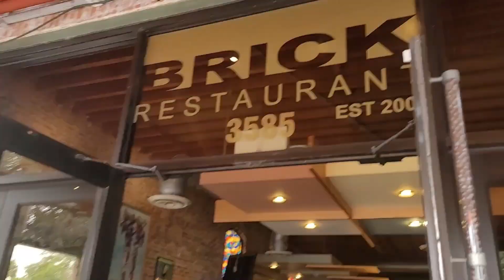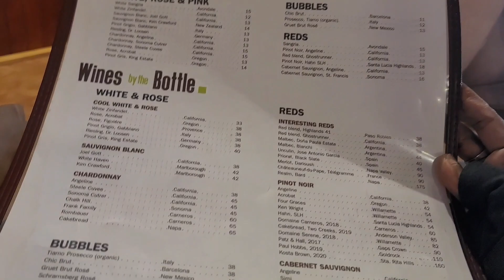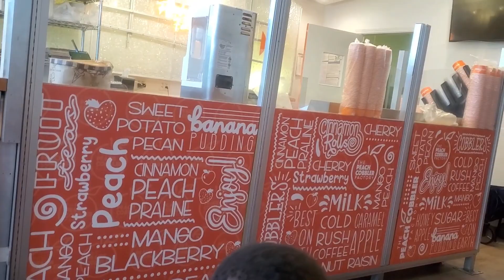Trying a New Restaurant | The Brick Restaurant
Hey Yall,
In today's video, I bring you guys along as I try a new restaurant which is The Brick Restaurant. I think I'm going to start trying a different restaurant each week or every other week, there wasn't a lot of choices to pick from so on a scale of 1-5, I will give it a 3.5, my food was delicious and I'm picky anyways.  Thanks to all my wonderful subscribers, I really appreciate you for watching, commenting, and liking my videos.

Misfit Markets: COOKWME-KK1BWMLNEHP

Happy mail and PR:
Mary
1650 Margaret St. Ste. 302